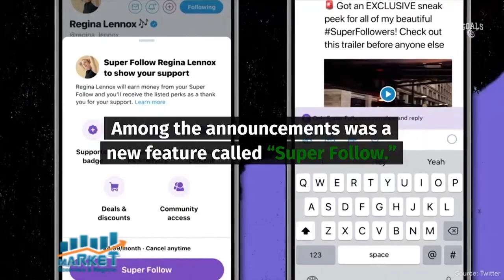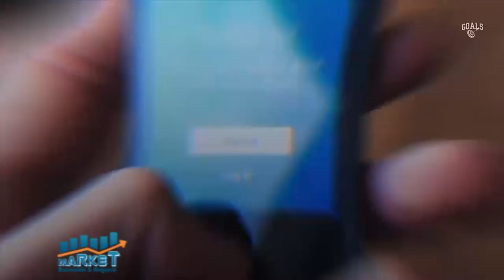Market, Economía y Negocios, 5 marzo 2021, B-3